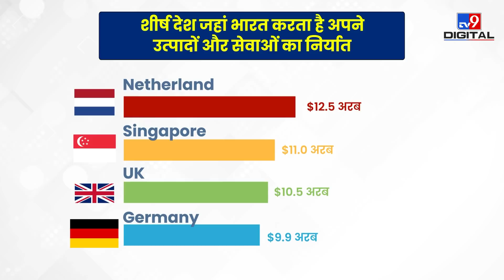MoneyTime: बाजार से क्‍यों गायब हो रहे हैं 2000 के नोट? RBI ने बताया सुरक्षित निवेश के लिए विकल्‍प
कौन से बैंक ने सेविंग और सैलरी अकाउंट्स पर बैंकिंग और नॉन बैंकिंग सर्विस चार्ज बढ़ाए, RBI ने शेयर बाजार में भारी उतार-चढ़ाव के बीच सुरक्षित निवेश का क्‍या विकल्‍प बताया, अब आप अपनी जरूरत के हिसाब से कस्‍टमाइज कर पाएंगे हेल्‍थ इंश्‍योरेंस, बाजार में क्‍यों नहीं आएंगे ज्‍यादा नए मोबाइल, फ्रिज और टीवी, बिजली संकट खत्‍म करने के लिए वीकली पेमेंट प्‍लान, WhatsApp में आया क्‍या नया फीचर... जानने के लिए देखिए MoneyTime.